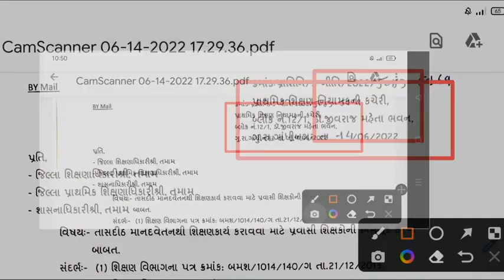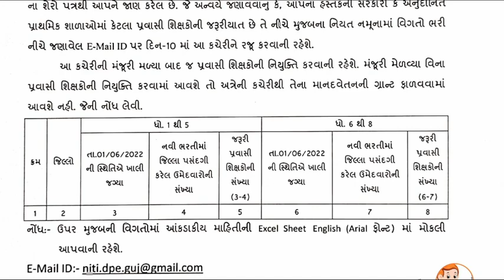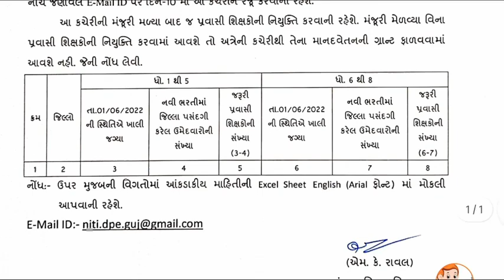vidhyasahayak bharti news today ✔️પ્રવાસી શિક્ષકને લઈ આવીયો મહત્વનો પરિપત્ર#vidhyasahayakbharti